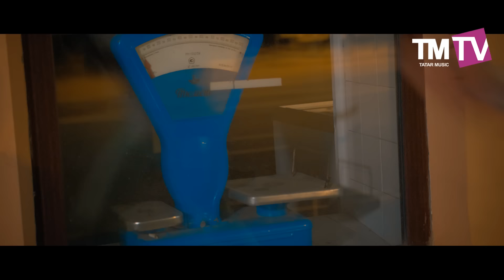Рифат Зарипов "Үземнеке бөтенләйгә"